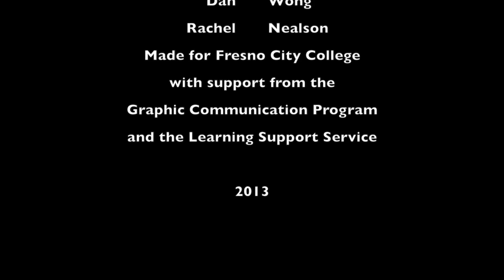Under the skull tutorial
A quick look at anatomy focusing on underneath the skull.